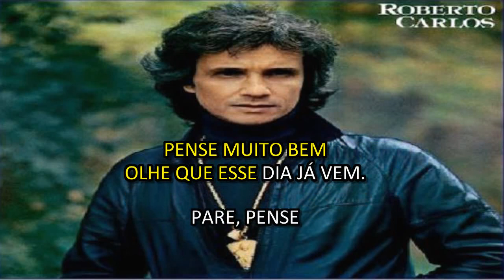PLAYBACK ROBERTO CARLOS ÊLE ESTÁ PRÁ CHEGAR